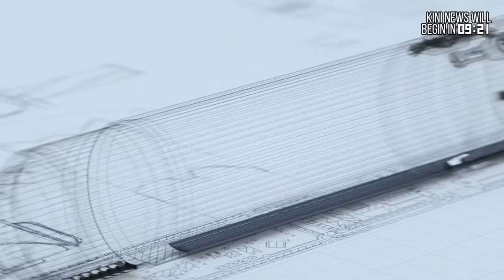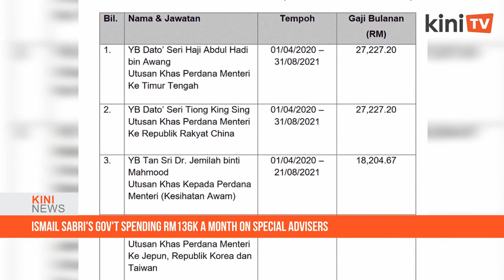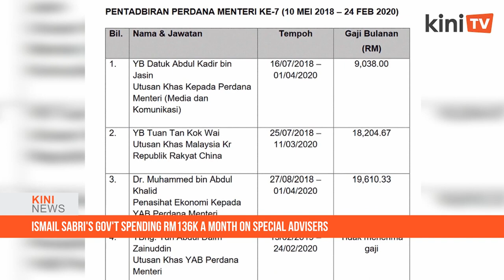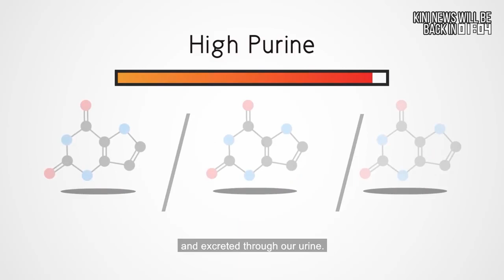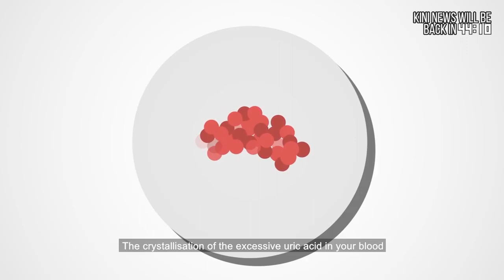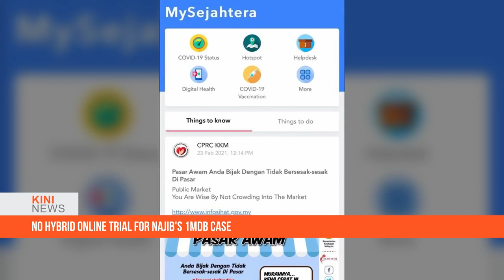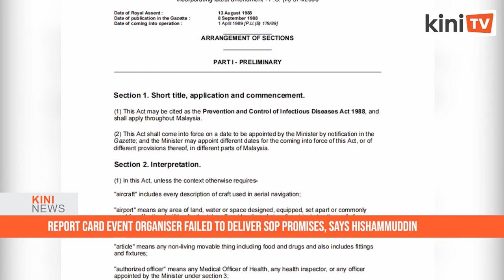KiniNews: Perak rep brings ‘expensive poultry’ to state assembly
[KiniNews] Hulu Kinta assemblyperson Muhamad Arafat Varisai Mahamad brought a whole chicken into the Perak State assembly today to highlight his point during a debate over the rising prices of goods.

Muhammad Arafat's qualm was that there was no concrete plan to resolve the issue.

He said the Keluarga Malaysia Maximum Price Control Scheme did little to bring down the price of raw chicken and although the maximum price of poultry has since been reduced, it is still a burden on the people.

[AD] Fast Action, Amazing Sharp Display, Outstanding Pure Color.

Have A VIP Experience At Home with LG NanoCell's Very Impressive Picture!

No matter what's on, you'll surely be impressed by its Picture Quality.